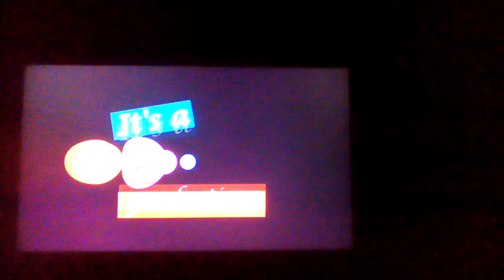ricky garcia your watching disney channel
Im gonna get Landry Bender!